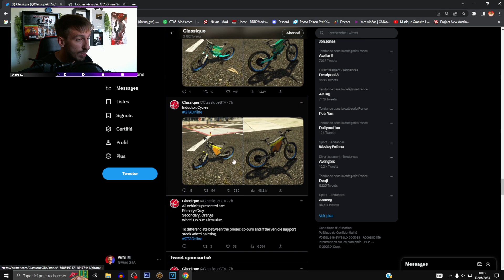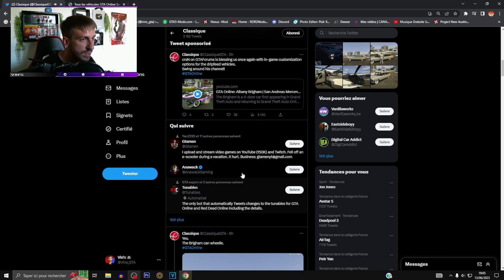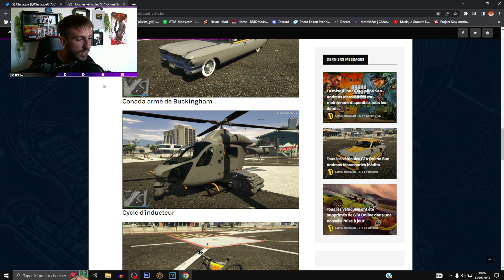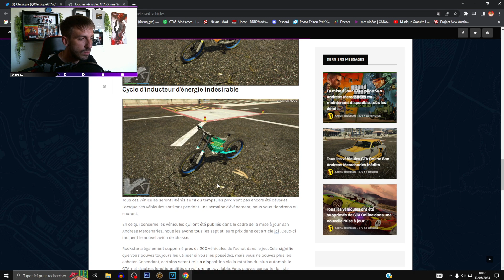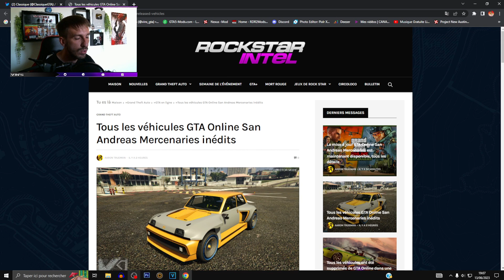TOUT LES PROCHAINS VÉHICULES ! (DLC SAN ANDREAS MERCENARIES)